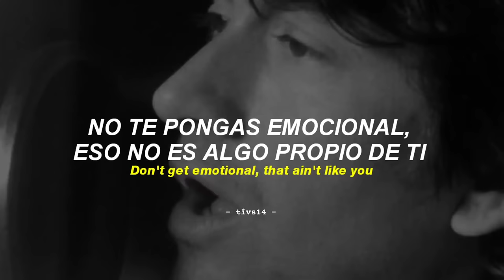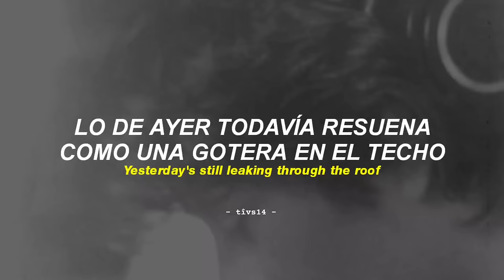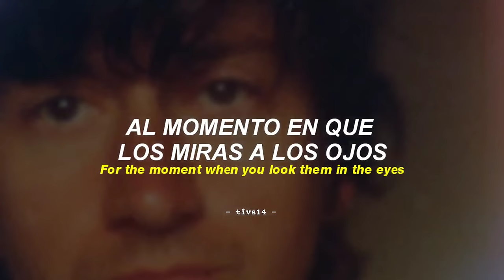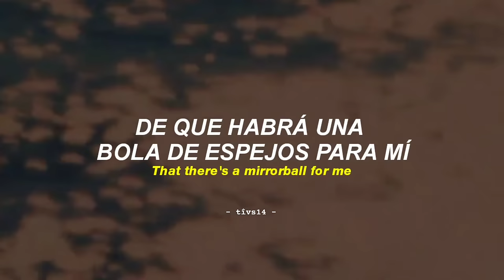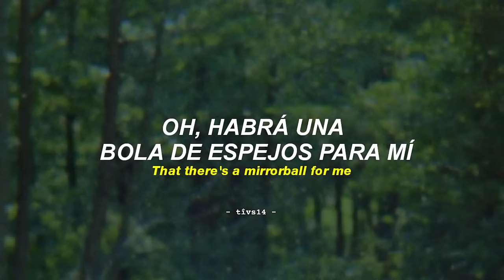Arctic Monkeys - There'd Better Be A Mirrorball (Official Video) || Sub. Español + Lyrics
there'd better be a mirrorball Arctic Monkeys sub español ingles
there'd better be a mirrorball Arctic Monkeys edit
there'd better be a mirrorball Arctic Monkeys lyrics
there'd better be a mirrorball Arctic Monkeys video